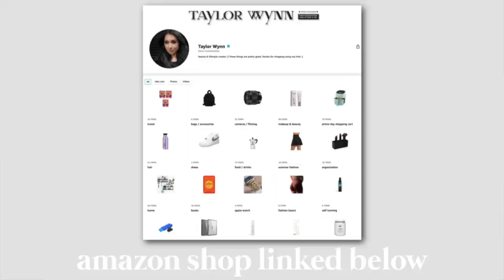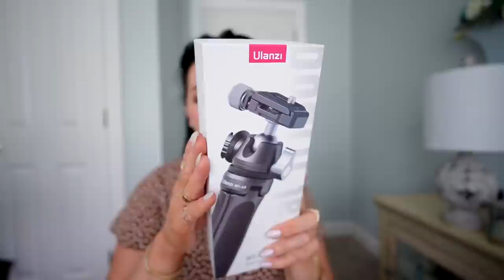AMAZON HUGE HAUL ✨ comfiest sandals, travel finds, new cerave, cute clothing, self tanner!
✖ Amazon finds, some of these are gamechangers! ✖ ▼ Amazon STOREFRONT (all of my favorites)▼

▼ PRODUCTS MENTIONED ▼
◇ croc platform sandal
◇ self tanner
(Mentioned) Kinvara 12 running shoes
(Mentioned) Nike Air Force 1 shoes
◇ cord/tech organizer bag sz m
(Mentioned) hanging toiletry bag
◇ cosmetics bag black sz s
◇ dress sz s
◇ phone case
◇ Cera ve cleansing balm
(Mentioned) Cera ve hydrating bar soap
(Mentioned) Cera ve hydrating cleanser
◇ julep gel eyeliner
◇ white yoga shorts I like better (sz m, 2” is too short, rides up)
◇ white yoga shorts I showed but don’t like as much
◇ chi steamer
◇ pill organizer
◇ lumify eyedrops
◇ Dagne dover sz medium Landon carryall in Dune ($20 OFF their site w this link)
-or on nordstrom
(Mentioned) Beis weekender bag
(Mentioned) other lighter tripod
◇ wind shield for mic

Other amazon products I frequently talk about
◇ apple watch details:
-gold chain band
-gold bumper to match
-gold bracelet with it was from amman
◇ Makeup sponges
◇ whitening strips I use
◇ packing compression bags (saves so much space)

MORE IN MY STOREFRONT!

Lips- liner is cheekbone beauty in sand, with tarte cherry blossom